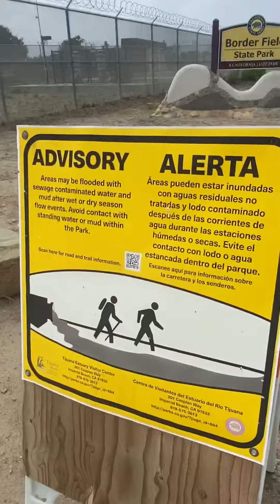United States and Mexico Border￼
￼Unfortunately I Can’t￼ Go to the border Or go￼
to Mexico￼